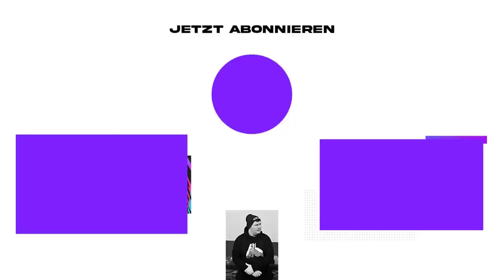HAMMER-LOS: BAYERN WARTET IM DFB-POKAL!!😱🏆 FIFA 23: Borussia Dortmund Karriere #4